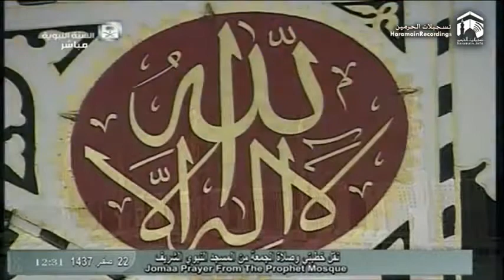4th December 2015 Madeenah Jumua Salah led by Sheikh Thubaity